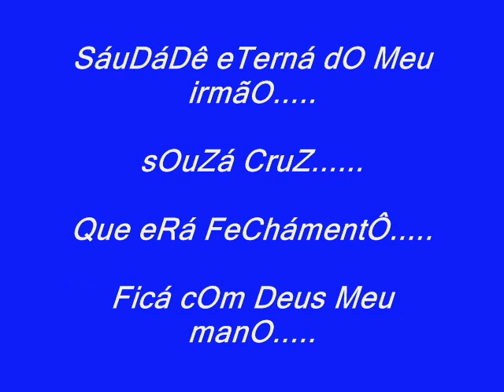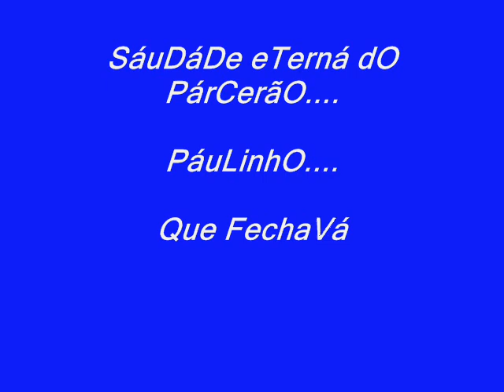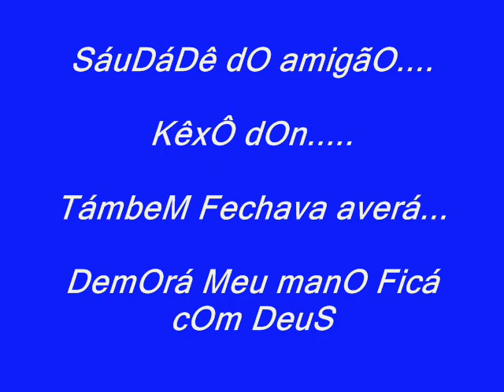menOr dO Chapa - cheiO De Odio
éSsá é prOs ManO Que DeiXáRãO SáuDáDês...

FicãM cOm DeuS Meu manO.